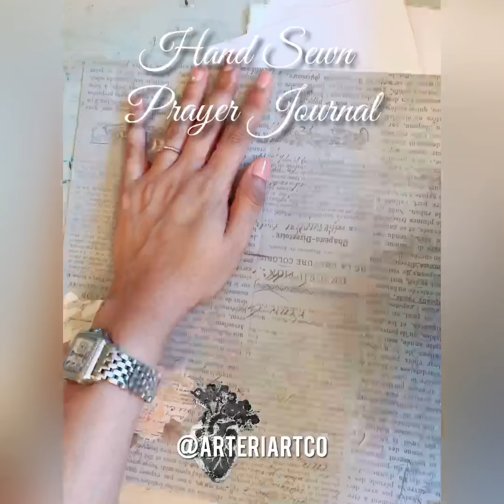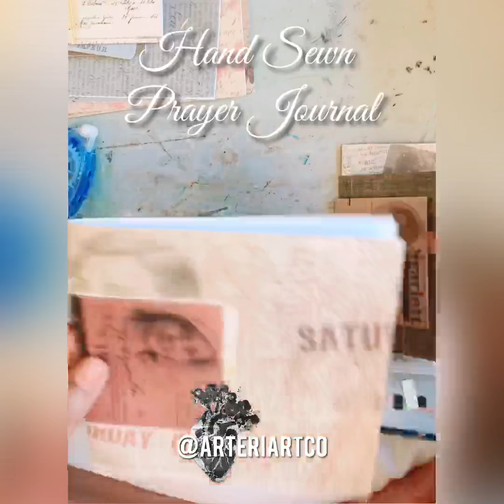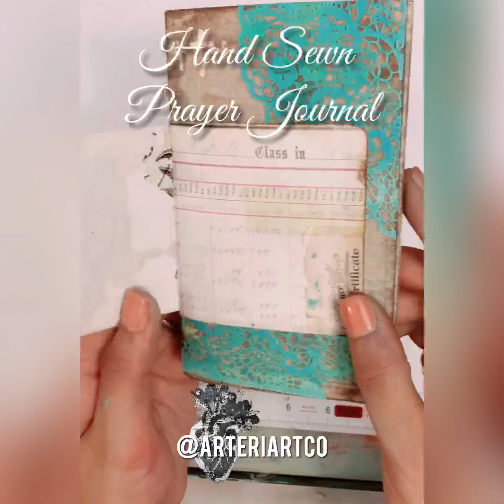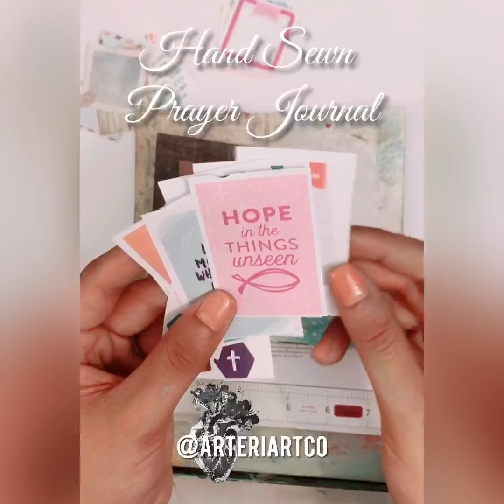Hand sewn mini prayer journal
Look at this faith based inspired journal I whipped up ♥️